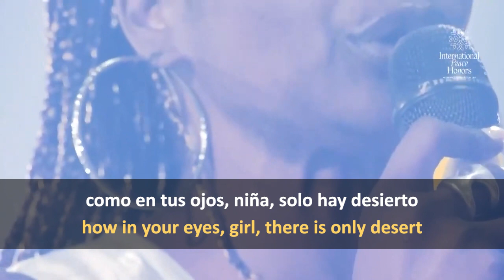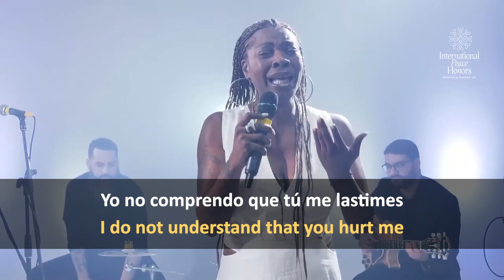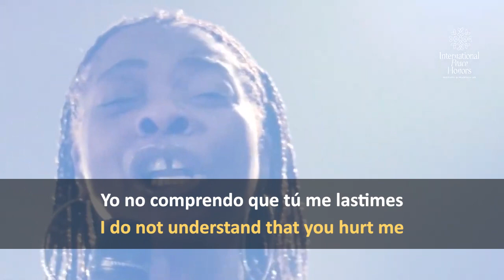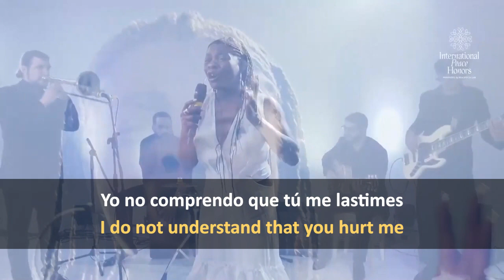Buika - No habrá nadie en el mundo (Lyrics in Spanish and translated into English)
María Concepción Baboa Buika (Palma de Mallorca, Spain), better known simply as Concha Buika or just Buika, performing a song from her third studio album Niña de fuego from 2008.